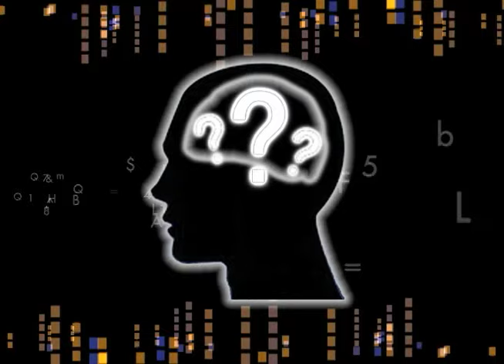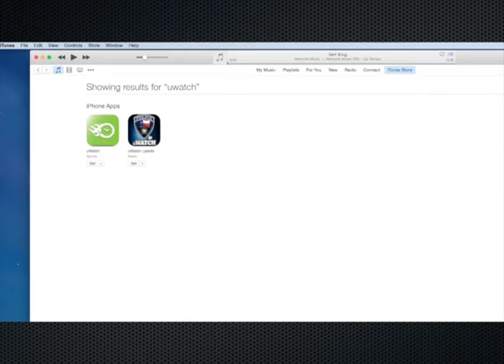Game Show Perez Elem vs Roosevelt Elem 2-12-2016